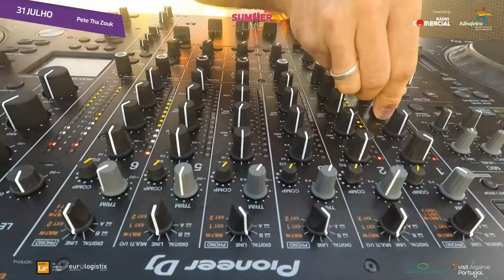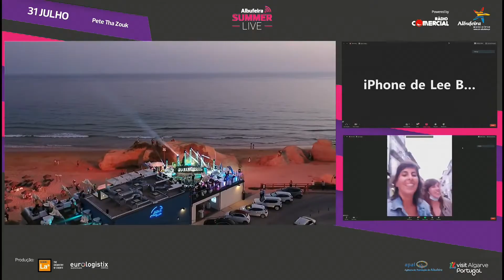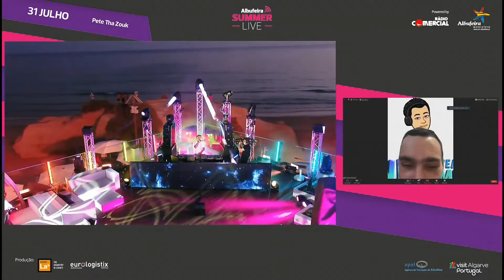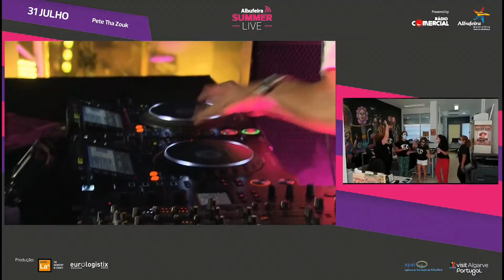PETE THA ZOUK | Albufeira Summer Live 2020